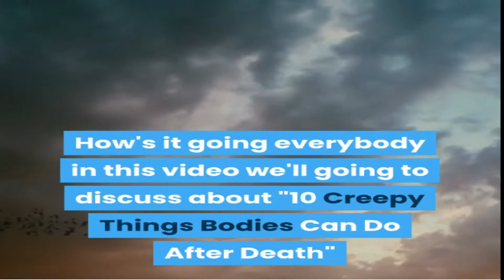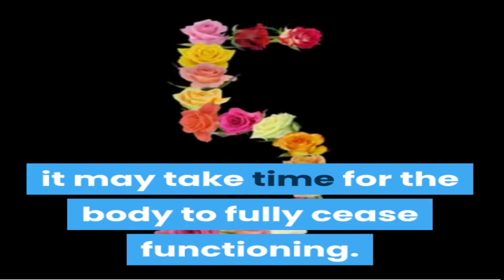5 Creepy Things Bodies Can Do After Death | Wondrous Facts #2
5 Creepy Things Bodies Can Do After Death | Wondrous Facts #2